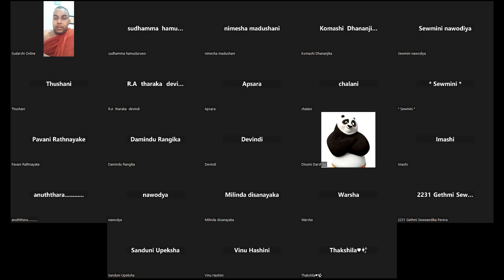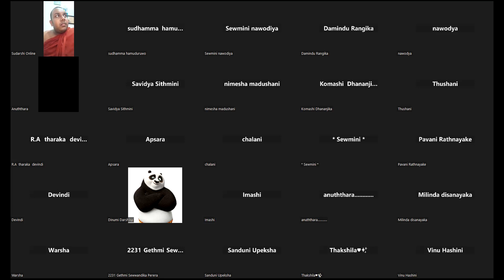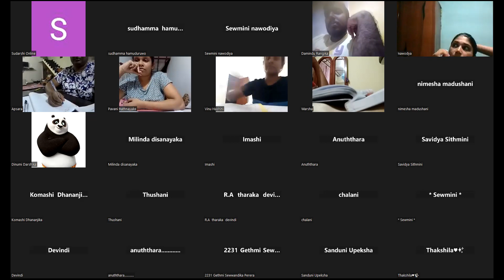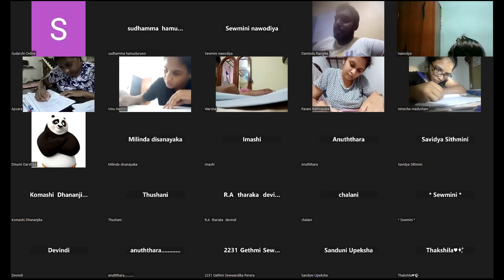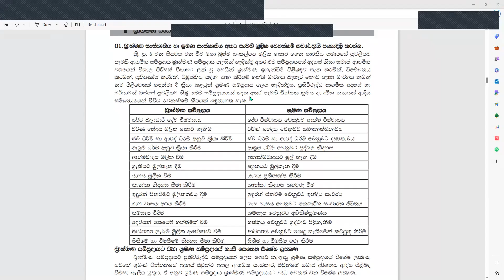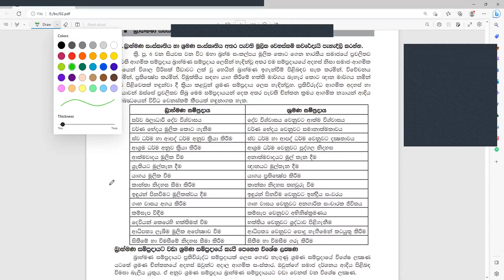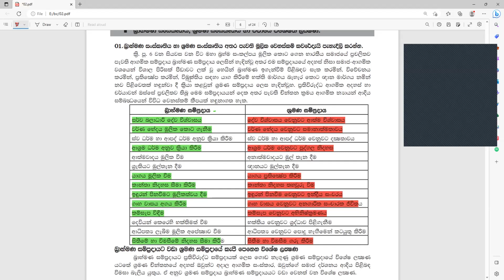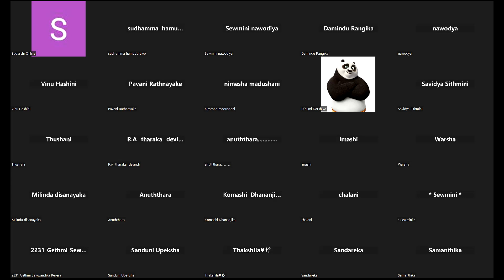Buddhist Civilization - බෞද්ධ ශිෂ්ටාචාරය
සුධම්ම හාමුදුරුවෝ

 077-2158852